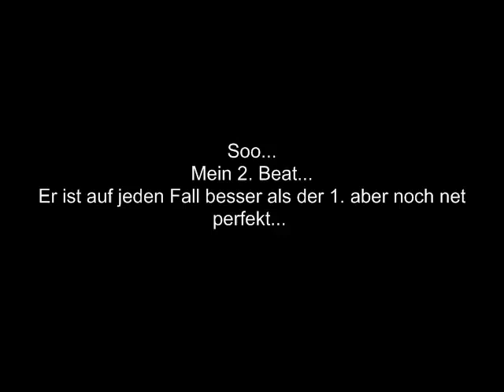xX2.beatXx Anhören bitte und abbonieren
Mein 2. Beat den ich mit den Magix Music Maker gemacht habe.
Schreibt Kommis dazu, wies euch gefallen hat und was man besser machen könnte...